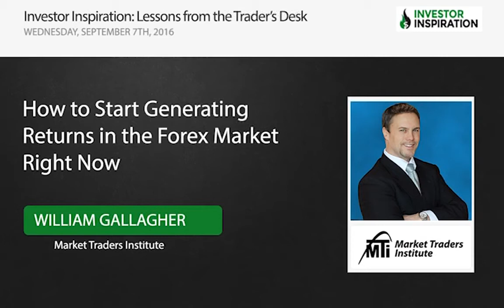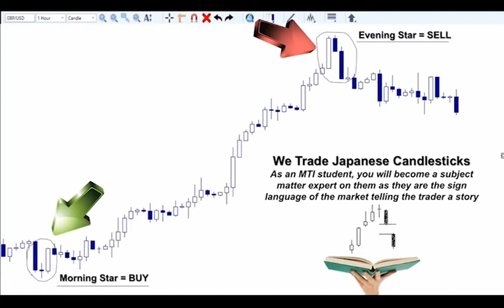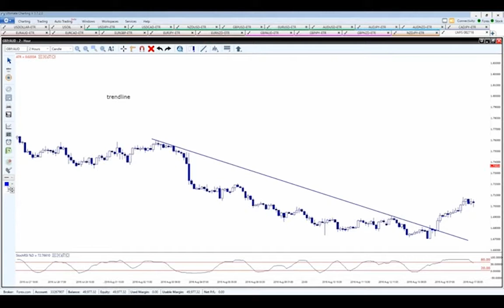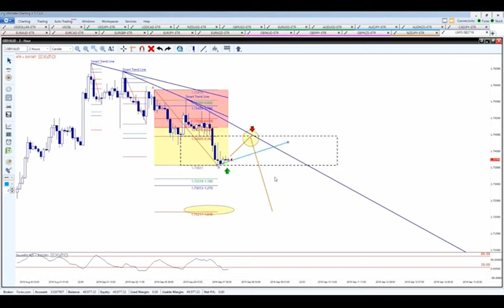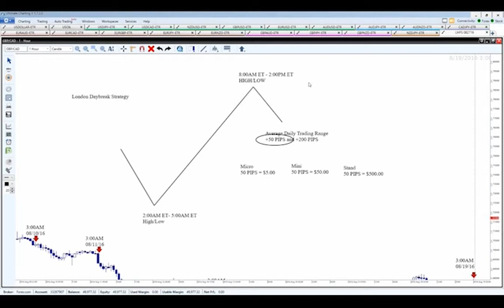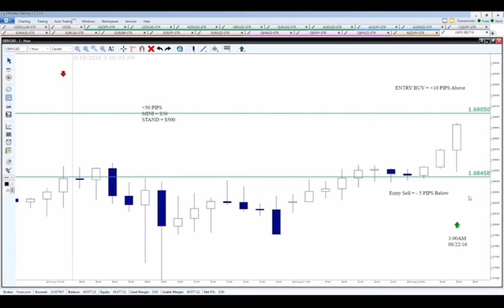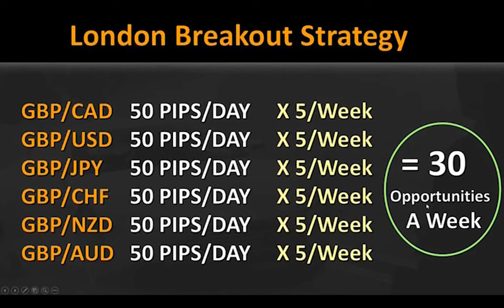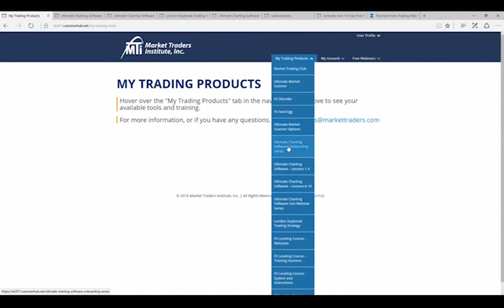How to Start Generating Returns in the Forex Market Right Now | William Gallagher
-Overview of the basics of trading the Forex Market
-How to use MTI's Ultimate Charting Software to quickly analyze the market with unique built-in features
-Live demonstration of the tools and indicators I am using to help predict the waves in the market
-Learn my simple trading strategy to help you start generating returns right now
-Step-by-step direction on how to get set up to become a Forex trader today